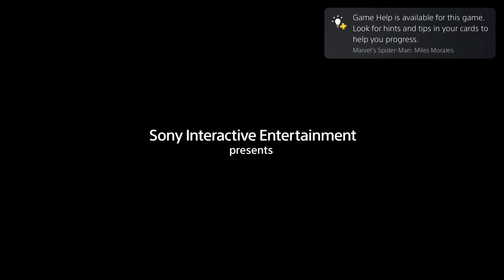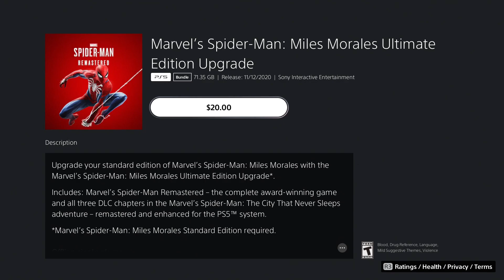Spider-man: Miles Morales - Game a Day (2023.10.08)